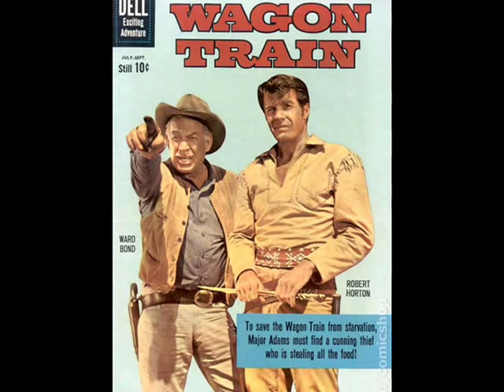(ROLL ALONG) WAGON TRAIN Robert Horton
Theme to classic TV western "Wagon Train". Sung by multi-talented Robert Horton who played the scout, Flint McCullough. Written by Sammy Fain and Jack Brooks. This is NOT the fast version of the song.  Johnny O'Neill does the fast one.